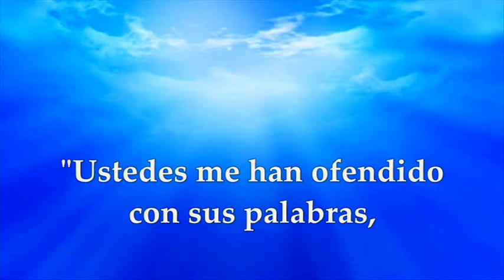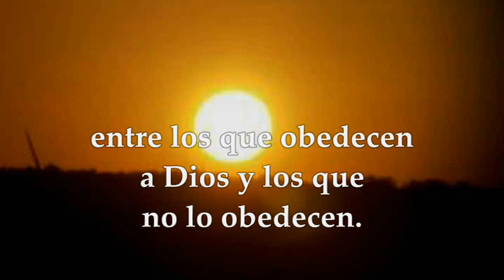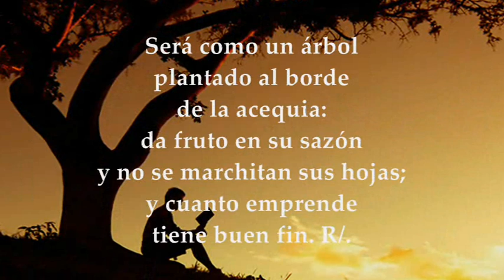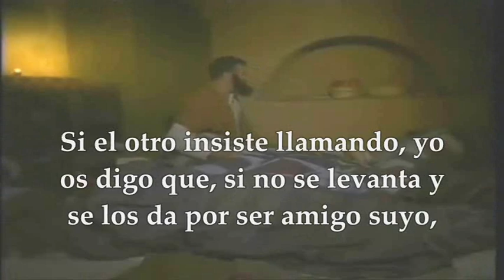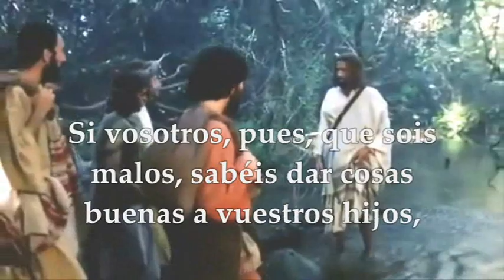JUEVES OCTUBRE 7 DE 2021 | LUCAS 11,5-13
LECTURAS Y EVANGELIO EUCARISTÍA JUEVES OCTUBRE 7 DE 2021 JUEVES XXVII SEMANA DEL TIEMPO ORDINARIO CICLO B
Primera Lectura: lDe la profecía de Malaquías 3,13-20 Salmo 1, 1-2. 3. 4 y 6 R/.Dichoso el hombre que ha puesto su confianza en el Señor Evangelio según San Lucas 11,5-13